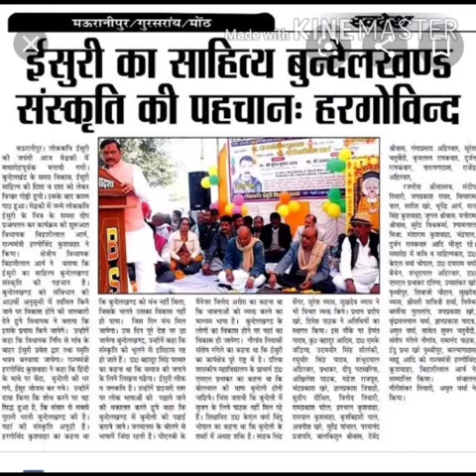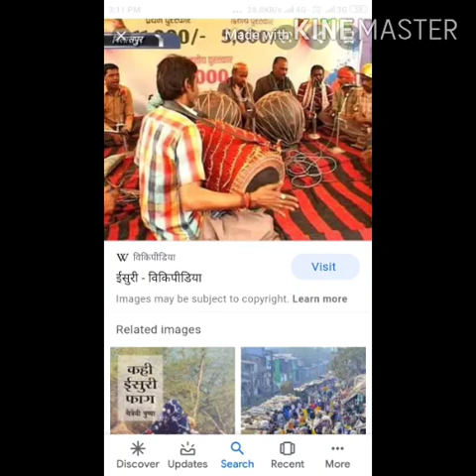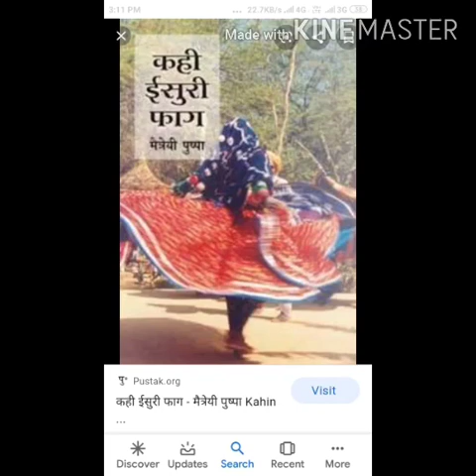कवि ईसुरी का साहित्यिक परिचय